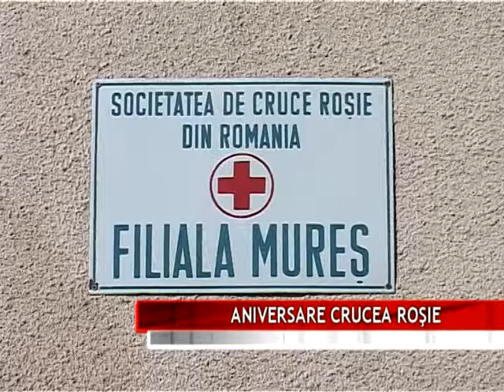ANIVERSARE CRUCEA ROŞIE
Sute de campanii umanitare, sute de intervenţii în zonele afectate de calamităţii, zeci de mii de voluntari inimoşi şi milioane de oameni care au primit o mână de ajutor. Este greu de contabilizat în cifre impactul pe care l-a avut Crucea Roşie Română, care îşi face simţită prezenţa în România de 140 de ani.